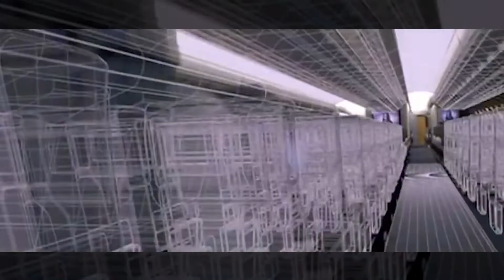5 Actresses Who Played Roles Written for Actors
5 Actresses Who Played Roles Written for Actors

What men can do, women can also do…and perhaps, even better! And nowhere else is this more apt than in Hollywood where great actresses have assumed characters originally written as males. No special effects needed as these 5 actresses owned the movie roles that actors were supposed to play.

5.   Jodie Foster in “Flightplan”
Sean Penn’s loss was Jodie Foster’s gain - not that the Oscar-winning actor declined the challenging lead role in 2005’s psychological mystery-thriller “Flightplan.” Initially, the film was a vehicle for an actor adept in the action genre. But the film’s producer Brian Grazer and director Robert Schwentke thought having a mother as the central character would make the movie most emotionally impactful, and Jodie Foster luckily was interested in doing it.